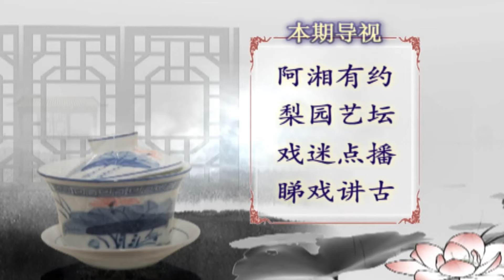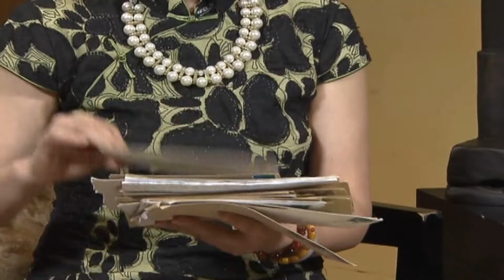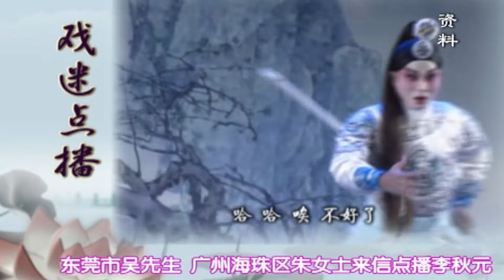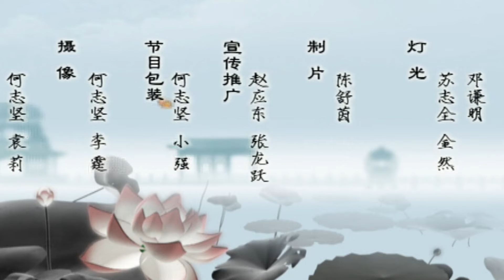黄金搭档文慧、陈卓华,陈卓华夸赞文慧花粉戏、风骚戏好,尤其是《顺母桥》里的玉莲【阿湘讲戏】粤语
广东卫视 广东综艺 阿湘讲戏 一档专门采访粤剧曲艺名伶的访谈节目,由著名粤剧演员李池湘主持,这节目七年来一直都很受戏迷欢迎,已采访过省市区县以及海外港澳很多老倌,而老倌也在节目中讲述自己的奋斗史及舞台下不为人知的故事,有苦有乐,有笑有泪,非常感人.